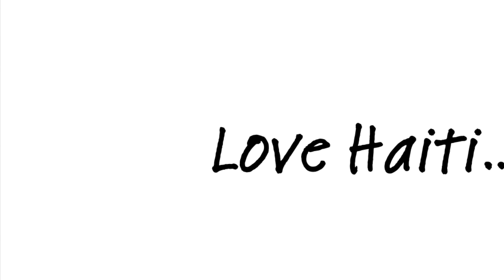obey your thirst